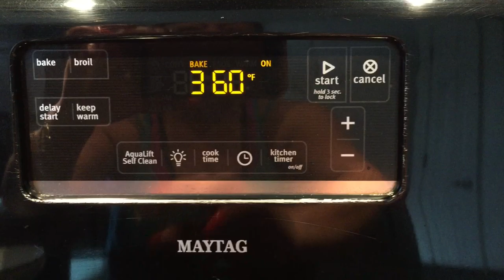PAN DE MANZANA Y CANELA, FÁCIL Y MUY SENCILLO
Si te  gusta mi licuadora puedes encontrarla aquí te lo recomiendo, y te dejaré el link para que la adquieras 💕

También puedes buscarme en Facebook
Como :
Cocinandoconmay
Bendiciones 💕

Ingredientes:
4manzana medianas
3 huevos
2 tazas de azúcar y aparte 4 cucharadas de azúcar
2 tazas más 2 cdas de Harina
para todo uso
2 cdas re royal o polvo de hornear
3/4 de taza de aceite vegetal
1 cucharada de canela en polvo
El jugo de un limón
Y para decorar opcional )
3 cdas de azúcar glass y 1.1/2 cucharada de canela en polvo o lo necesario 💖 espero lo disfruten